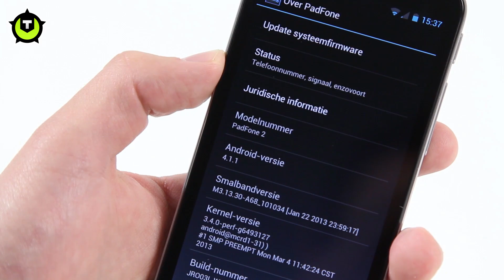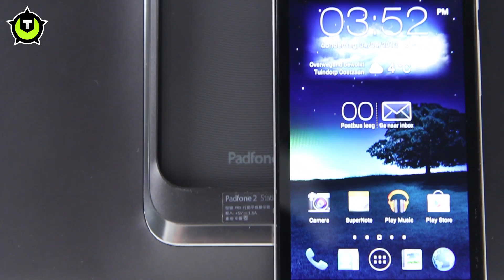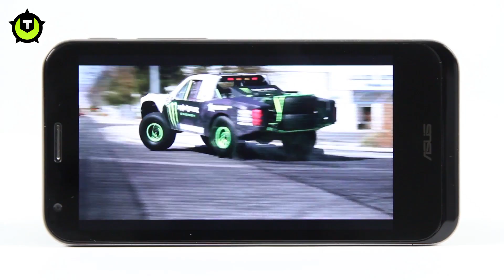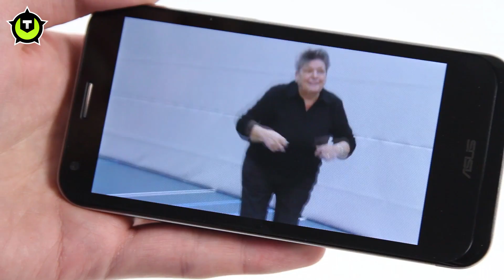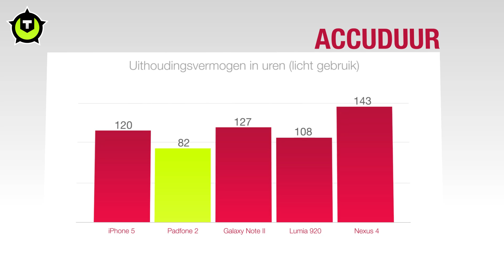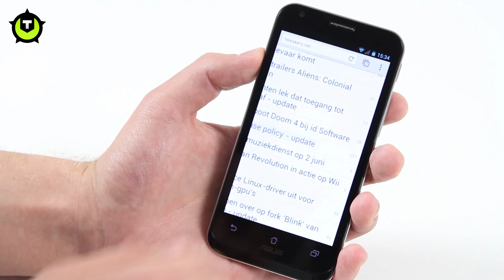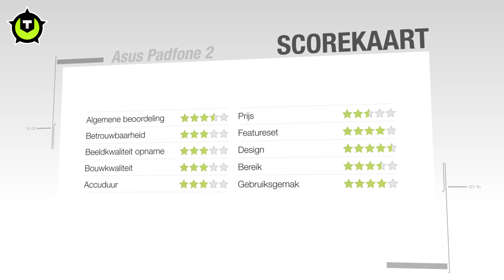Videoreview: Asus Padfone 2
De Padfone is een telefoon, die in een tablet geschoven kan worden, de Station. De tablet is eigenlijk geen tablet, maar een huls met voornamelijk een scherm en een accu. Tweakers testte deze opvallende combinatie uit en keek hoe de telefoontablet of tablettelefoon in de praktijk werkt.